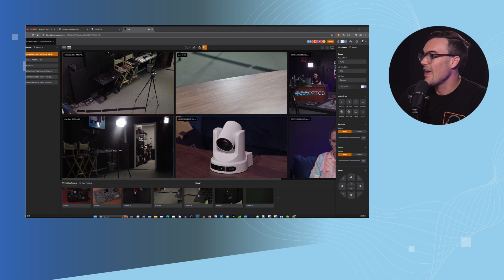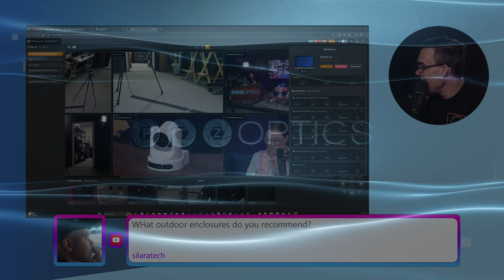PTZOptics Hive - What's the delay in-camera control in Hive?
🆕 Now Available: Native NDI® Enablement!

Connect. Control. Create.
PTZOptics Hive revolutionizes video production by merging professional-grade camera control with real-time switching and recording. This unified platform allows for seamless connection, control, and creation from anywhere.

Camera Control Reinvented
Cinematic Control
Automate complex camera movements for easy cinematic framing. Our new framing tools make beautiful video production effortless.
Auto-Tracking On Any Camera
Leverage cutting-edge tracking algorithms and facial recognition for industry-leading tracking performance. The best part? It works with any brand of PTZ camera.
Cloud Control
Manage your cameras from any location worldwide with sub-300ms latency, making remote control as simple as logging in.

Unlimited Custom Presets
Organize and save an unlimited number of presets by category or shot type for quick access and consistency.

Color Correction Made Easy
Intuitive Color Tools
Our platform’s color tools are designed to provide standard color control that works seamlessly across camera makes and models.
Live Color Adjustments
Make live adjustments to your camera’s color settings and create presets that adapt to various production environments.
Advanced Color Matching
Employ sophisticated color matching across multiple cameras to achieve a cohesive look throughout your production.

Image Presets
Leverage image presets and fine-tuning options to achieve the perfect aesthetic, reflecting your brand’s identity or the event’s mood.

Video Switching and Recording
Seamless Video Switching
Choose from different transitions or switch between multiple cameras in real-time. PTZOptics Hive is perfect for pre-recorded and live productions.

RTMP Streaming
Hive supports RTMP streaming, enabling direct live streaming to popular platforms such as YouTube, Facebook, Twitch, and more.
ISO Input Recording
Hive offers individual input and output/stream recording locally. This flexibility ensures that no critical content is missed.
NDI® Outputs
Output up to 4K at 60fps, ensuring seamless integration into popular production software like OBS, vMix, and more.

Effortless Setup and Broad Support
Instant Camera Discovery
Add any camera model or brand in seconds through Hive Studio’s auto-discovery feature.

Customized Controls
Whether you’re using an Xbox controller or StreamDeck, design your workflow with personalized hotkeys for a control experience that’s uniquely yours.
Cross-Brand Compatibility
Not limited to PTZOptics or PTZ cameras, Hive supports a growing list of over 400 major camera models.

Unified Interface
Camera management is a breeze with Hive’s user-friendly interface that adapts to your make or model of camera.

Best in Class Tracking
Cinematic Movements
Harness the power of cutting-edge algorithms that ensure your subject is never lost, even in the most dynamic environments.
Simplified Tracking Interface
A user-friendly interface allows for quick subject selection, letting the camera handle the complexities of movement and focus.
Detection and Continuity
Advanced detection capabilities guarantee that subjects re-entering the frame are quickly recognized and tracked, creating cinematic movements.
Make Old Cameras New Again
Hive extends the lifespan of your older PTZ cameras, enabling them to harness new functionalities like auto-tracking.▼ Follow PTZOptics:

► About:
PTZOptics is a manufacturer of robotic pan, tilt, and zoom camera solutions for a variety of broadcast applications, including both video production and live streaming. Established in 2014, PTZOptics disrupted the professional audio-visual industry when a group of engineers from a highly-respected systems integration firm created the first in a portfolio of cameras that was a part of their vision to create a “swiss army knife” for the complex needs of broadcast landscapes.